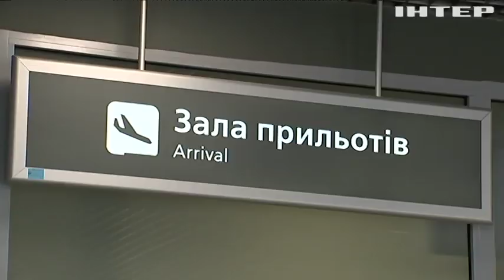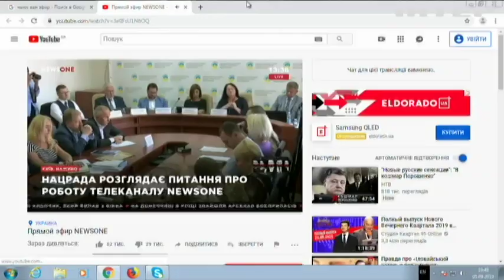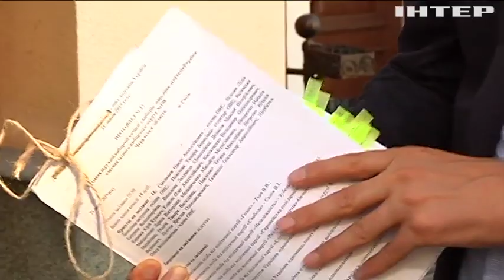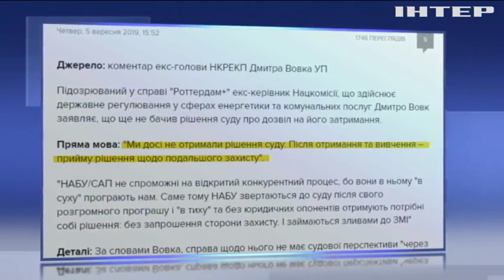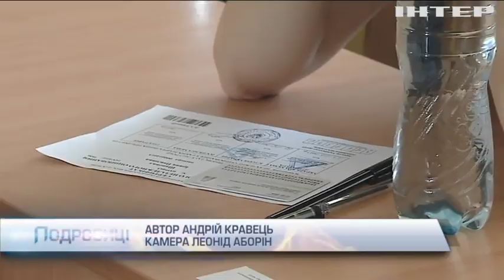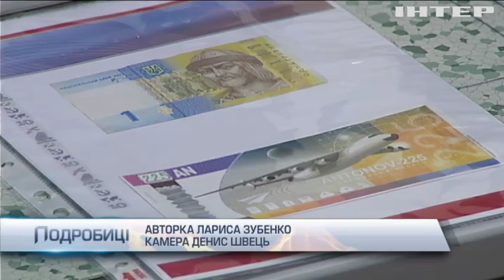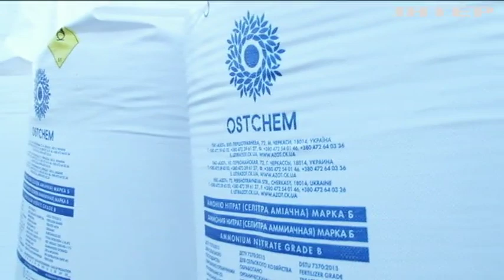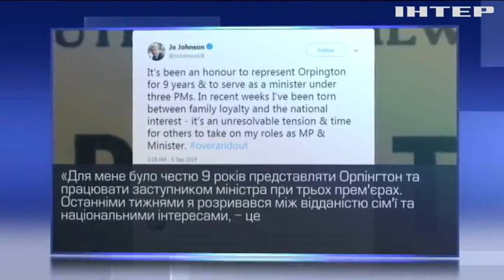Подробности, выпуск за 5 сентября 2019 года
Дивіться у випуску: Збиття малайзійського Боїнга MH-17: Апеляційний суд звільнив фігуранта справи Володимира Цемаха. У столиці правоохоронці заблокували офіс компанії Укренерго. Найбільші виробники мінеральних добрив в Україні заявляють про тиск з боку Антимонопольного комітету